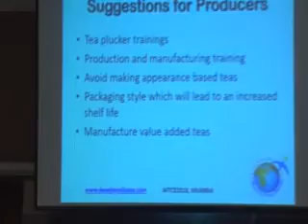Rajiv Jain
Talk by Raji Jain - Stagnant prices of Tea in Bulk at 6th World Tea & Coffee Expo, Mumbai.